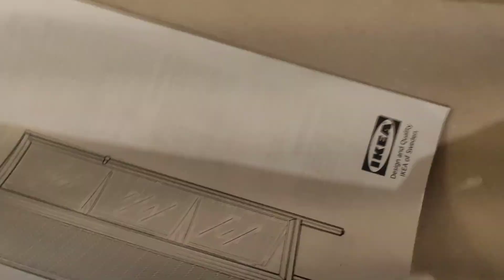washroom wardrobe2023 wardrobe design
laundry room ideas
wardrobe declutter#wardrobe declutter 20232023 wardrobe declutterlaundry room makeover#wardrobe design ideassliding wardrobe design for bedroomlaundry room organizationbest wardrobe designlaundry room shelveswashroom design 2023bedroom wardrobesmall laundry room ideaslaundry room decor ideaslaundry room design ideasdiy laundry room makeover